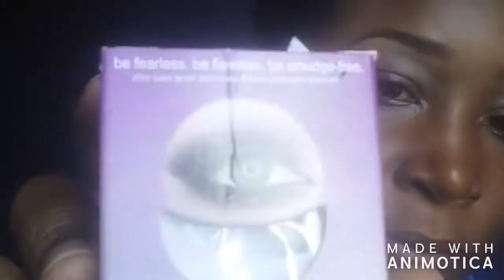NO FOUNDATION BEAT!!!... Makeup practice in session....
Practice makes perfect right guys!!! Putting in as much time as possible to perfect my practice and taking you guys on the journey with me. wish me luck !!!